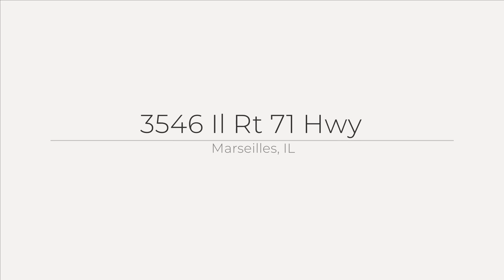3546 Il Rt 71 Hwy, Marseilles, IL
See the Property Website! This farm has gently rolling terrain. Grow most any crop. Raise most any livestock. Other permitted uses may include solar farm, greenhouses, specialty crops and more. Would make an outstanding equestrian facility. Priced to sell.